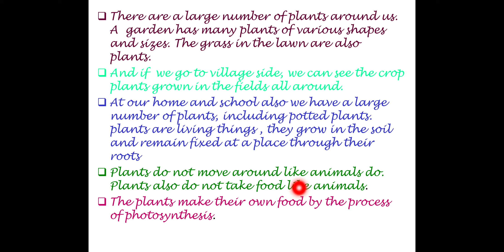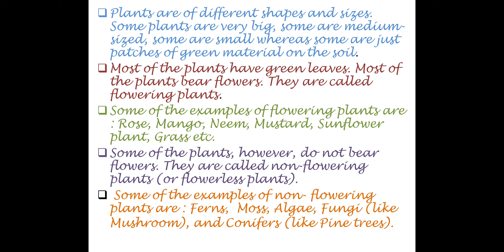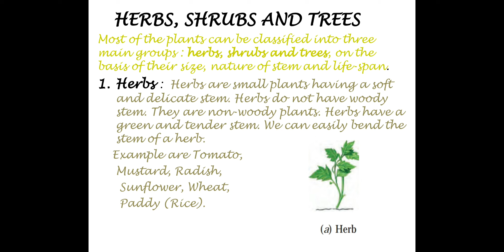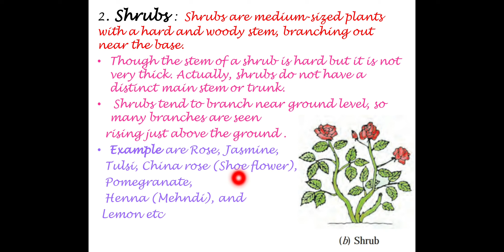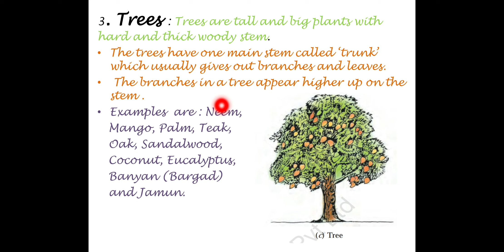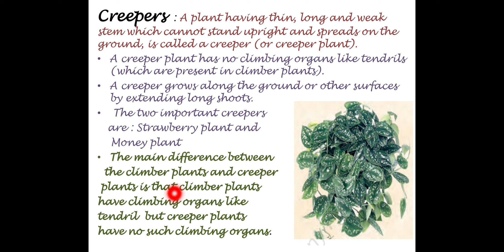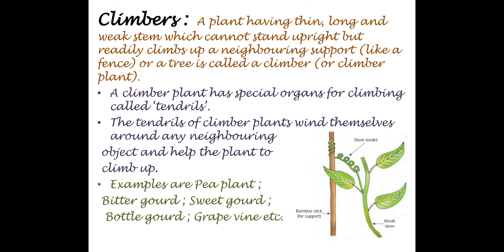Class 6 chapter 7 getting to know plants Lecture 1